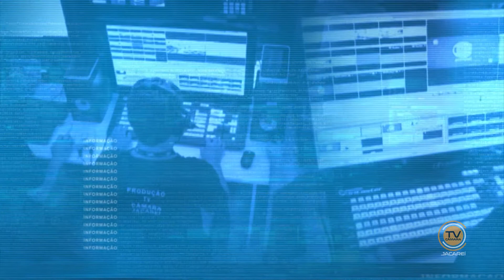Transtorno - Ansiedade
Saiba mais sobre a ansiedade, doença que atinge milhões de brasileiros.